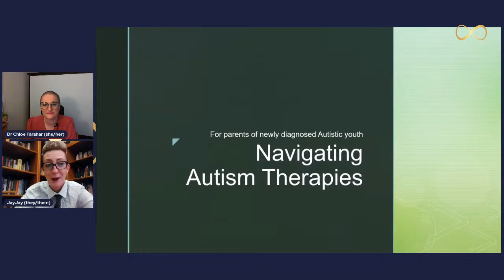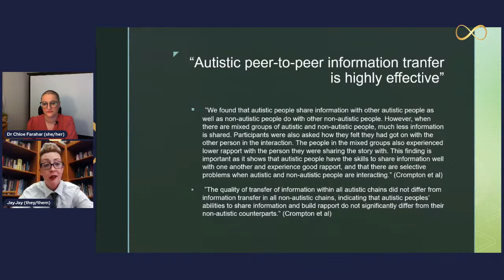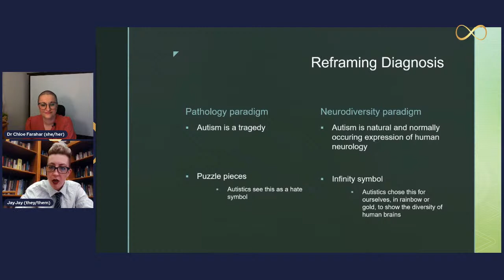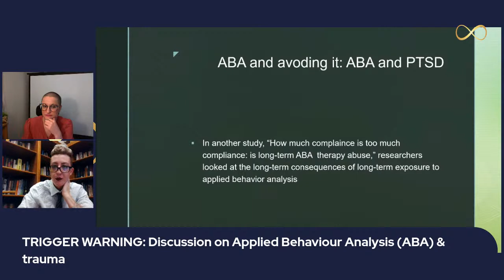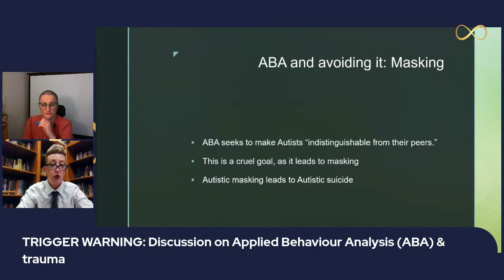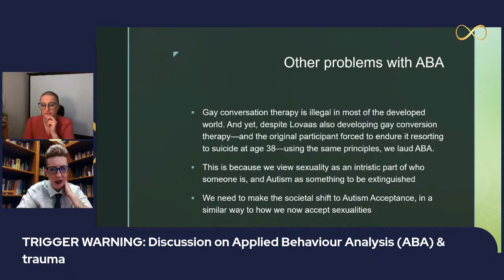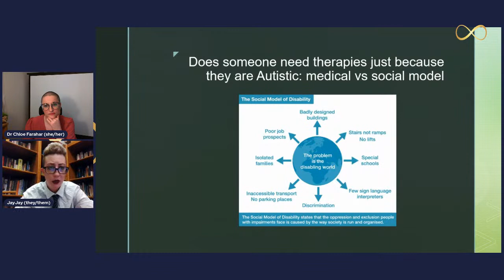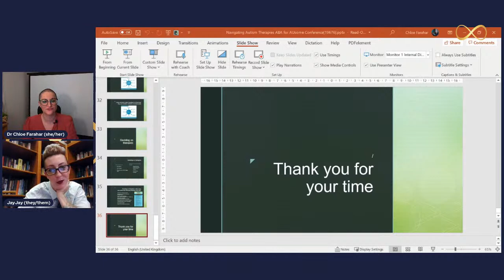Navigating "autism interventions" & therapies: JayJay educates Aucademy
Recorded and originally aired: 21st of August 2021, 19:00 London BST; 11:00 PST:

TRIGGER WARNING: Discussion on Applied Behaviour Analysis (ABA) and trauma.

In this session, JayJay (they/them) educated Aucademy learners on:
Reframing Diagnosis
ABA and avoiding it
Does someone need therapies just because they are Autistic?
Deciding on therapies

Guest speaker details:
JayJay Mudridge (they/them) is an academic tutor, crossfit athlete, hobbiest mechanic, multiply published poet, and Autistic advocate from Massachusetts USA. JayJay also hosts the platform @ Not Another Autistic Advocate on Facebook. JayJay's Instagram is @ GiraffeinaJeep

Aucademy is on Facebook, Twitter, YouTube, and Instagram, and .co .uk